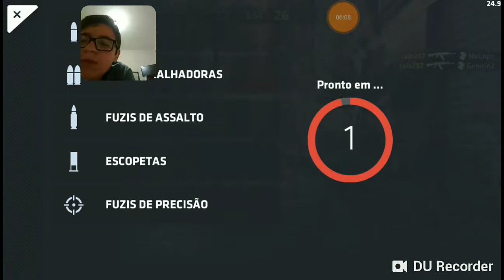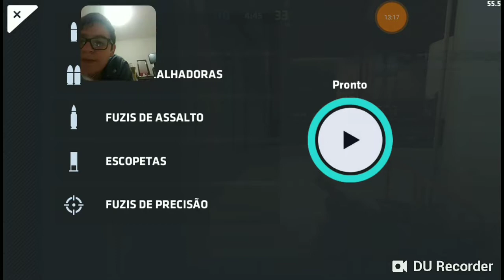Critical Ops (Jogo novo no canal)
Críticas Ops jogo novo no canal. Resolvi trazer Critical para mostrar jogos novos para vocês. Esperem que gostem.